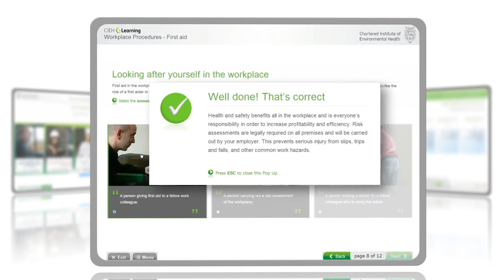iTrainingcourses Demo Level 1 Health and Safety